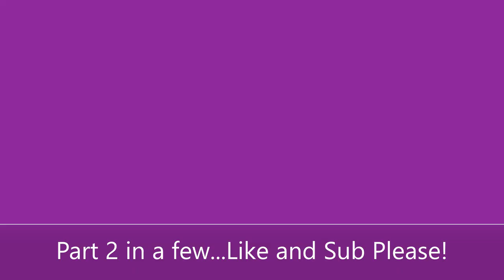Aggressive White Crappies on bed + Osprey (?) vs. Crappie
About this video: This is part 1 of 2, and it features white crappie males bedded and super colorful. The end of the video has a bird that I have never seen before hunting fish. I could not squeeze in on it any more than I did...maybe some of you can? I welcome comments and suggestions.
This is my first video edit. Done with photos app on my computer, and I could not figure out how to add music. Production will get better! Any helpful suggestions about that? Like how to use the app better, or maybe a simple app I can download on the computer and use? I work offline a lot.
Let's get this channel up and going so I can continue to bring good content, and entertainment to all.